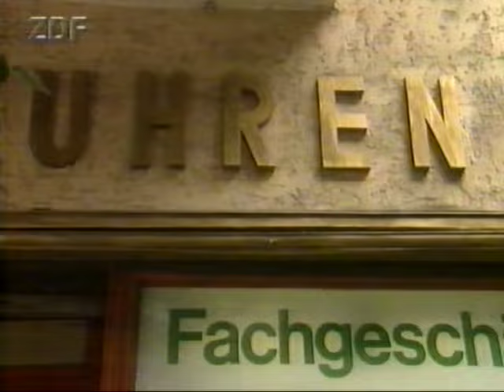Ingolf Lücks Sketchsalat 1 (ZDF 1992)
Eine ganze Folge der ZDF Sketchreihe mit Ingolf Lück von 1992